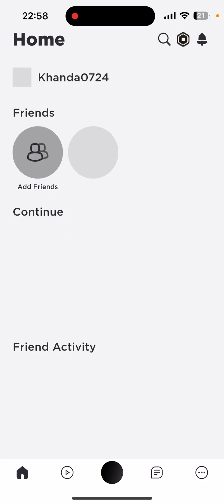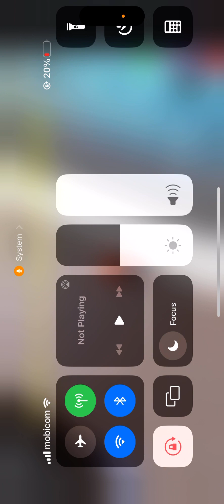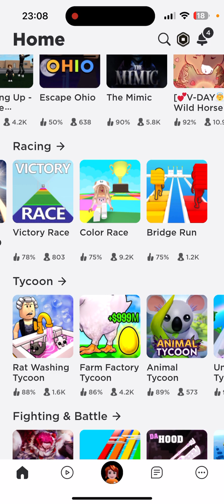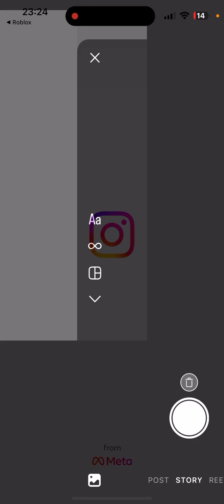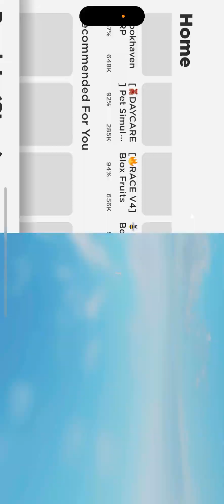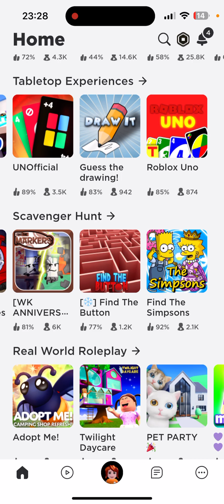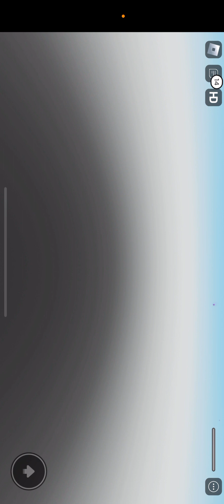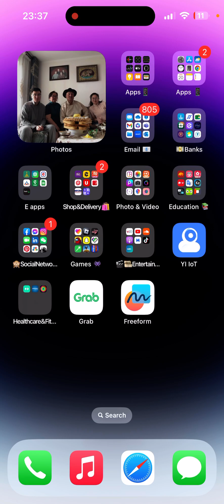My first video